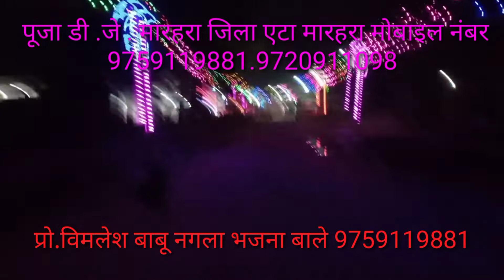PUJA DJ maharana AVN light house provider bimlesh Babu nagla bajana wale 9759119881.9720911098